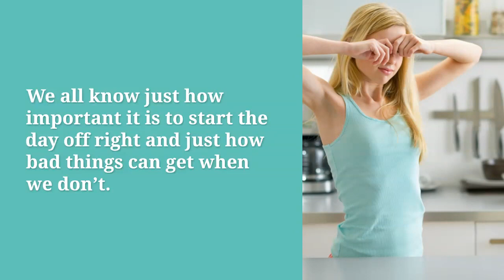Up Your Morning Routine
Not a morning person? Me either, luckily there are a few hacks and tips I have picked up along the way to boost my morning routine. Want to know what they are and how to maximize your mornings?